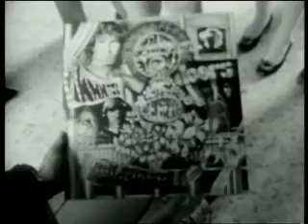The Doors - The Changeling Music Video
A music video by the Doors! The Changeling is the song they're playing here, from the album L.A. Woman. I'm sorry, it is a little out of sync, I experienced great trouble converting it. I tried my best to work it out for you, so enjoy!